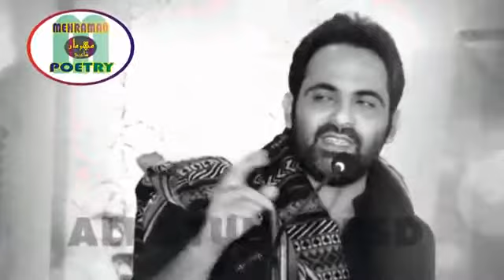Ghalat Nikle Sab Andaze Hamare